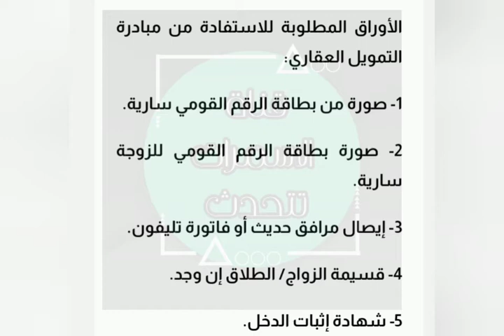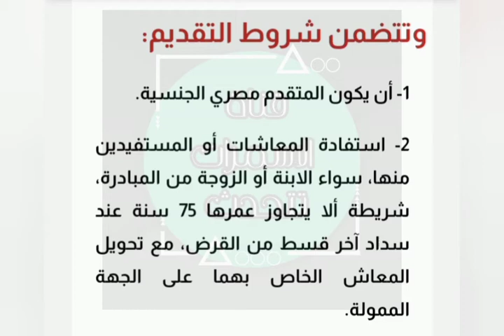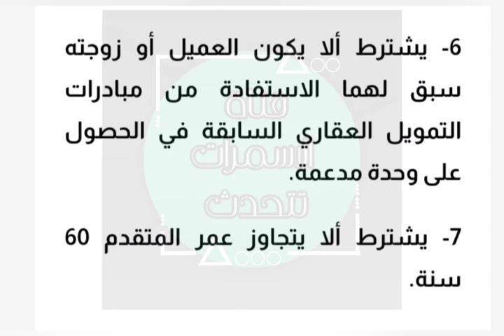تعرف على الأوراق المطلوبة وكيفية التقديم للاستفادة من مبادرة التمويل العقاري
شقق